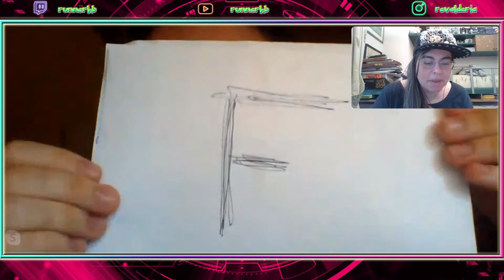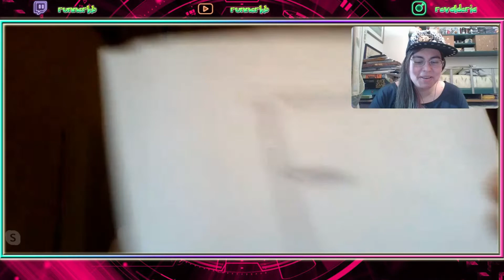🏁🏎️ Entrevista a Carlos Cañas *"quiero volver al KARTING para M4T4R a MARIO"*| RunnerKB🏎️🏁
las movidas que uso para grabar:
tablet (para resolver exámenes)
lápiz tactil

Descargo de responsabilidad: runnerKB no es una doctora o medico profesional. Siempre consulta a un doctor antes de empezar una dieta o plan de entrenamiento. Usa esta información bajo tu propia responsabilidad. runnerKB no asumirá ninguna responsabilidad sobre perdidas o daños directos o indirectos que resulten del uso de la información contenida en este video, incluyendo y no limitando a perdidas económicas, lesiones, o cualquier tipo de enfermedad.